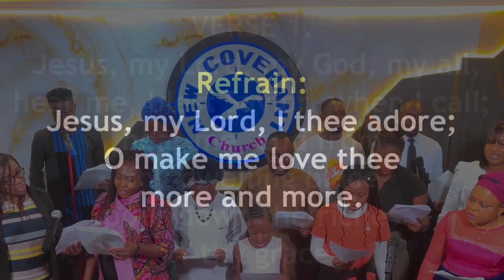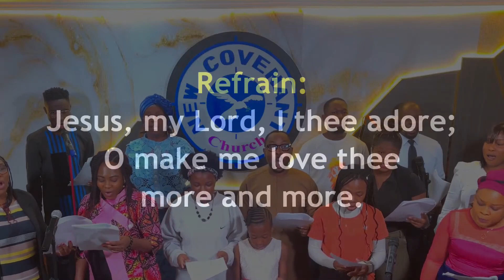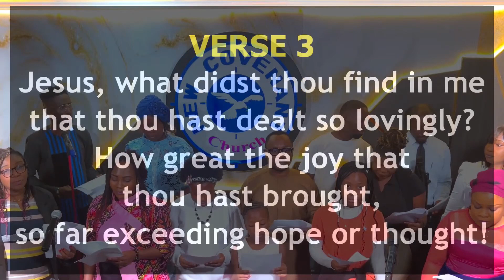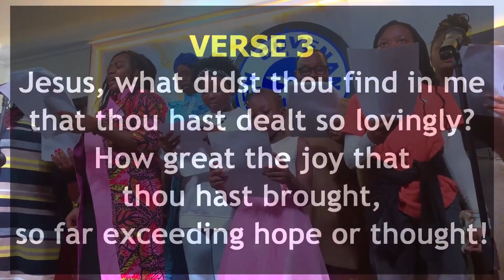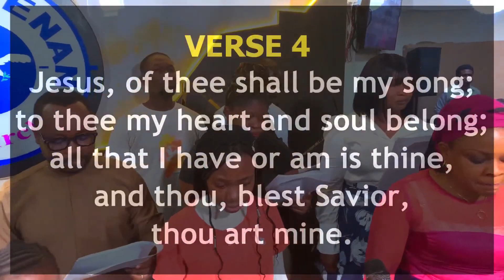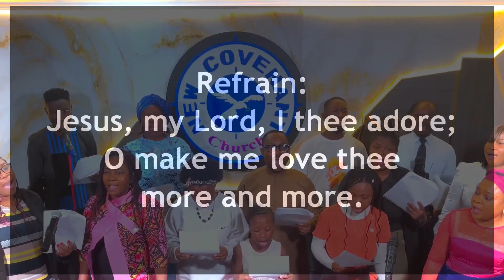Hymnal Ministration - Jesus, my Lord........